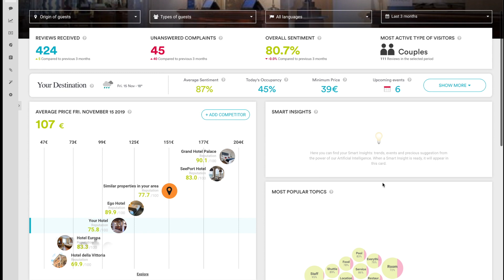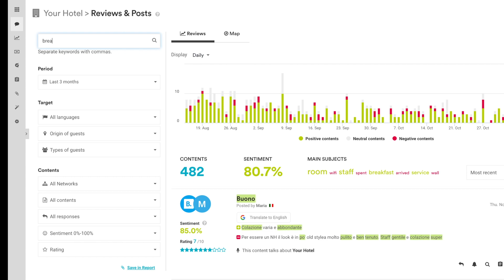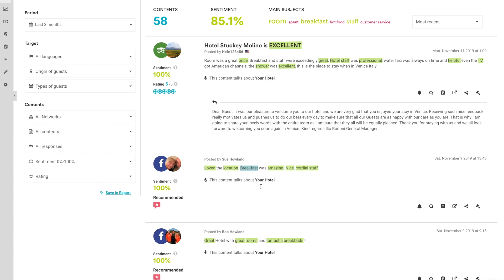Che c'è di nuovo? Novembre 2019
In Travel Appeal nasce una nuova rubrica: "Che c'è di nuovo?"
Curioso di sapere tutte le novità delle nostre soluzioni?
Scopri di più nel nostro primo video-aggiornamento!
Ti aspettano...
- Una funzione che non troverai su nessun'altra piattaforma sul mercato
- Protezione più elevata per i tuoi dati
- Consigli imperdibili per la gestione della tua Reputazione online